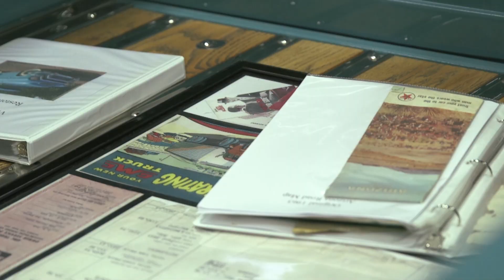Speedzone S02E25: Itt forog a pénz!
Az autós világban hatalmas üzletek köttetnek az effajta aukciókon, mi most belestünk az egyik legnagyobbra. Arra, amely közel hozta a sznob autós világot a hétköznapi emberekhez. Pergőnyelvű kikiáltók titkaival!